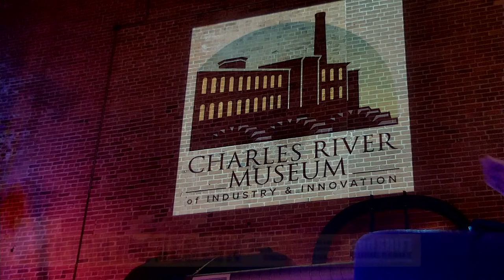2nd SHIFT Concert: Erin McKeown LIVESTREAMED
To support this concert with a donation, shared between the artist and the Museum,

Erin McKeown is nothing less than one of most visionary and fiercely independent singer/songwriters working today. With a voice that’s as cool and collected as her guitar playing is brash and fiery, it’s a thrilling thing to witness her joyful disregard for stylistic boundaries in live performance.

Dynamic, muscular, flirty—lots of words get thrown about trying to describe her, but ultimately what McKeown does has to be experienced for oneself. Luckily for you, we can make that happen!

The Charles River Museum is grateful for Kathy and Dan Tappan’s GOLD Level Sponsorship of our 2021 season